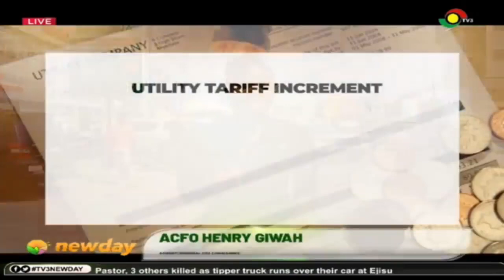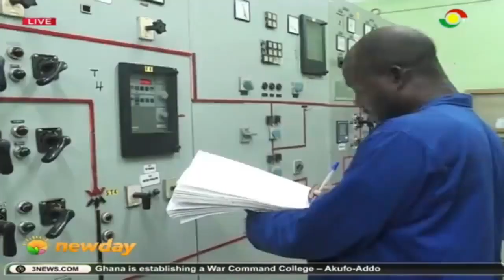The increase in electricity tariffs by 30% and water by 8.3% has kicked off.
Consumers however aren’t happy about the increase. The Public Utilities Regulatory Commission has attributed the increase to cedi depreciation and inflation.